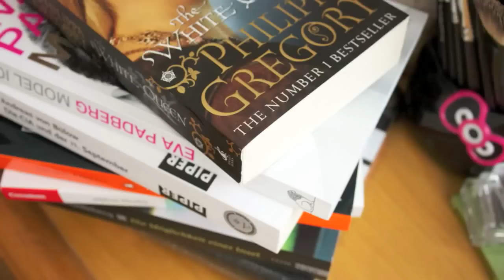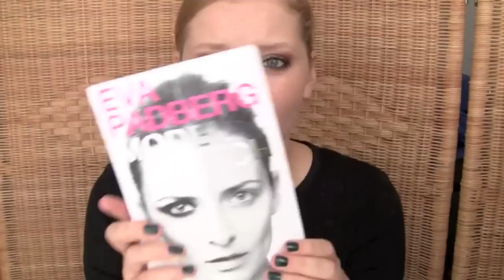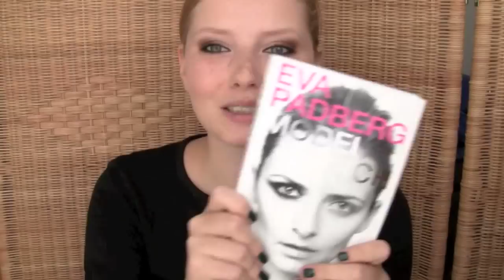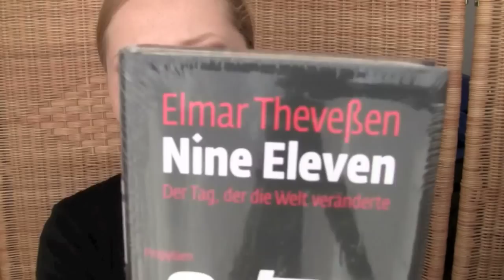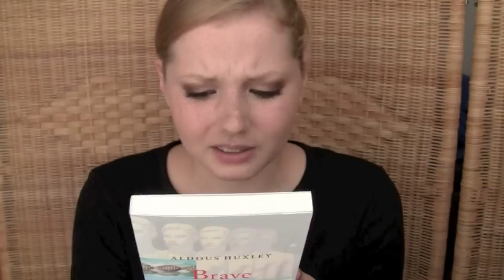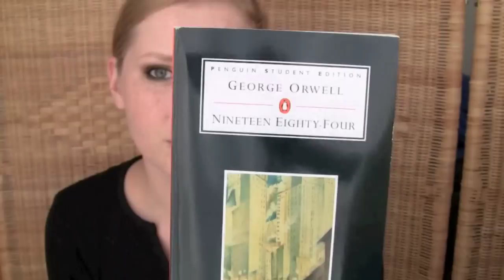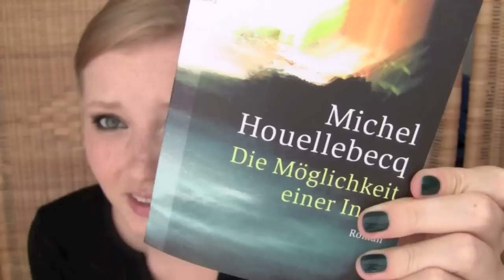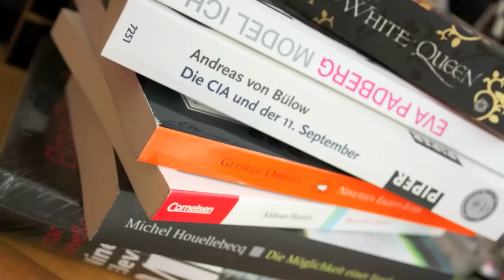Rauben mit Reni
The Maze Runner (Maze Runner Trilogy) - James Dashner
Model-Ich - Eva Padberg
Die Möglichkeit einer Insel - Michel Houellebeqc
Brave New World - Aldous Huxley
The White Queen - Philippa Gregory
1984 - George Orwell
Die CIA und der 11. September - Andreas von Bülow
9/11 - Elmar Theveßen
Pride and Prejudice and Zombies - Jane Ausen und Seth Grahame-Smith
Vampire Academy Serie - Richelle Mead

Augen: M.A.C. e/s Naked Lunch, e/s Mulch, Eye Pencil Coffee, Max Factor False Lash Effect Mascara

Oberteil: Tchibo